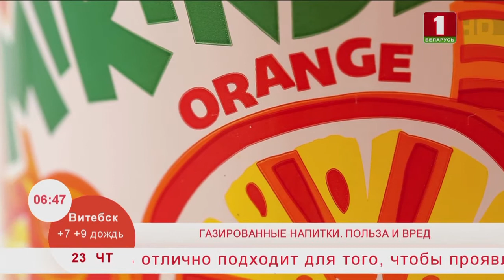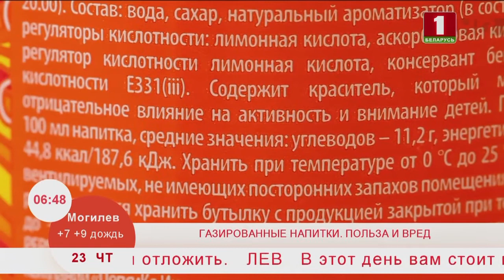Добрай раніцы, Беларусь. ЗОЖ